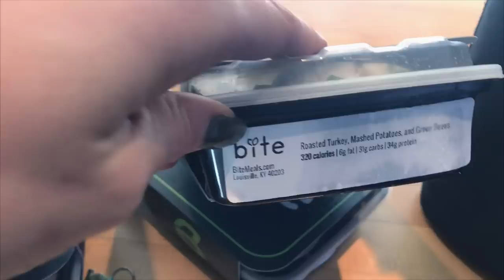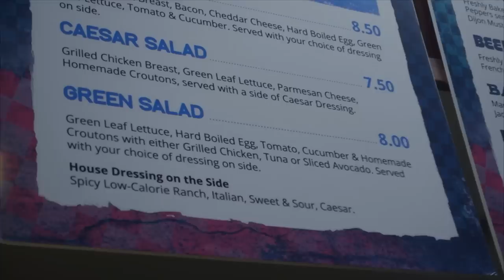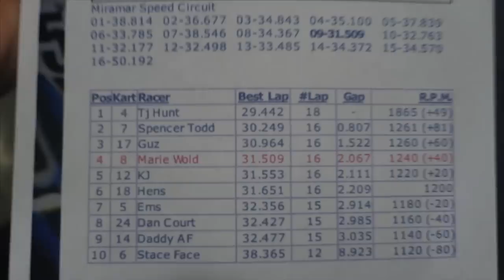FEELING OVERWHELMED | Alphalete Takes San Diego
This weekend was overwhelming to say the least! Spoiler alert: epic drone footage you DON'T wanna miss :D

•AlphaleteAthletics.com | MARIE10
•BiteMeals.com | MARIE

•THE ALPHALETE TEAM•
(in this video)